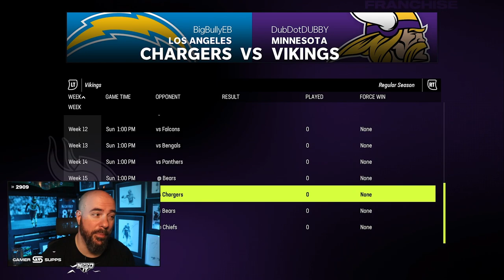Rematch for the NFC North lead! - Minnesota Vikings host the Detroit Lions - CFM Week 8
In this video Dubby takes his home field for the first time in weeks to defend  it against the Detroit lions! This is a rematch from week 4 in which Dubby lost on a 65 yard FG as time expired. Mai  and the Lions  are high powered lead  by Perkins at QB  and surrounded by major playmakers with top end speed.

This game will put one of these teams in the drivers seat for the NFC north title! Lets see who gets it done in the great north!

As always tune in on Twitch to watch these games live every other day! I normally  stream every night around 9-10 Eastern. Follow the link below for more!

Rematch for the NFC North lead! - Minnesota Vikings host the Detroit Lions - CFM Week 8 - Madden 23 - Madden 23 gameplay